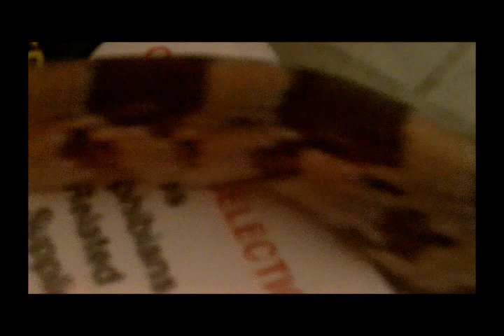Turbo Corn Snakes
skip to 1:15 to see the snakes :P
*READ*
Sorry for the crappy camerawork!
My Pair of Turbo Corns het for corn amel. They are a hybrid between a male Amelanistic Corn Snake and a female Sonoran Gopher snake. Batter footage and pictures soon on my